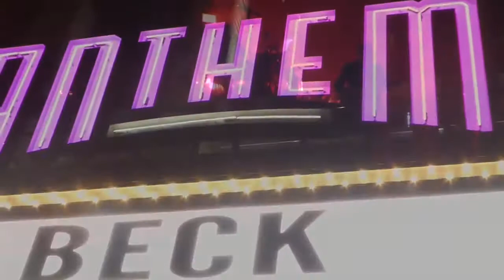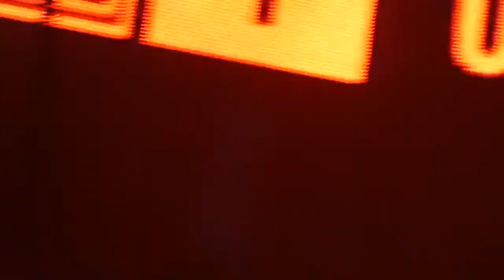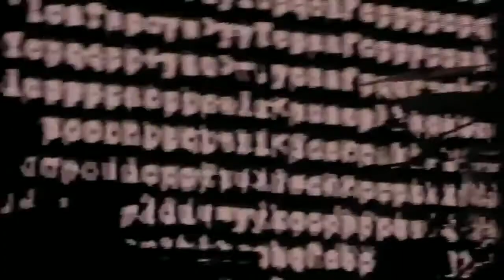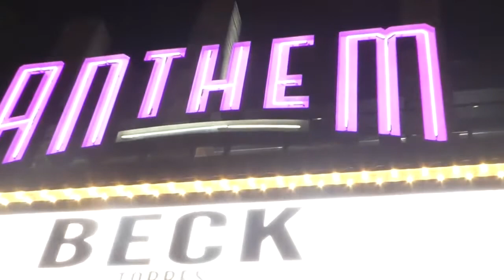BECK Live At BBC Radio 1's Big Weekend 2018 Full Concert